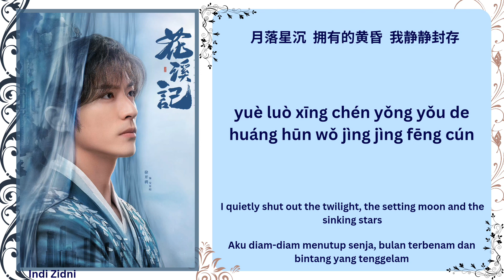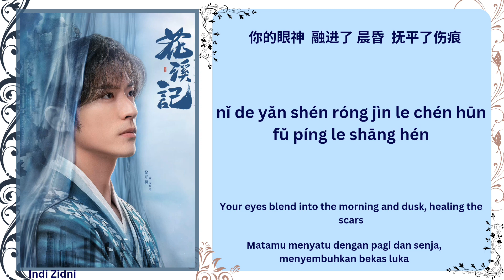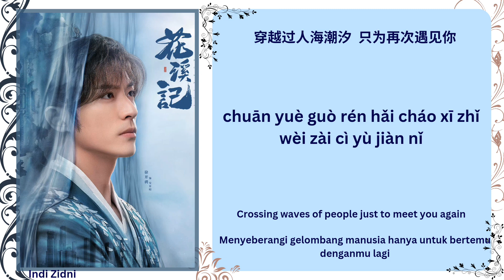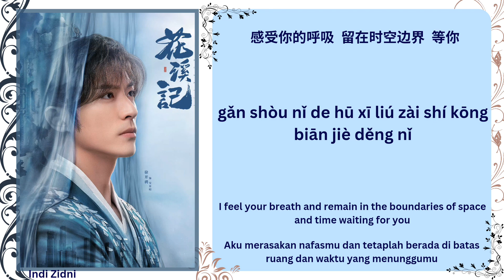遥远的距离 (Far Distance) - 王野 (Wang Ye) |[Chi|Pinyin|Eng|Indo Lyrics] |《花溪记 Love Is An Accident》花溪记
🍃[剧名] Drama Name : 花溪记 (Love Is An Accident)
☘️ [歌名] Song Title : 遥远的距离 (Far Distance)
🌿 [歌手] Singer : 王野 (Wang Ye)
🌾 Translations (Eng & Indo) by : Indi Zidni